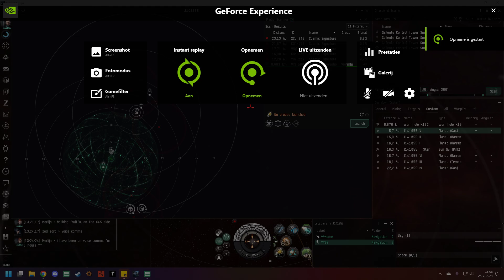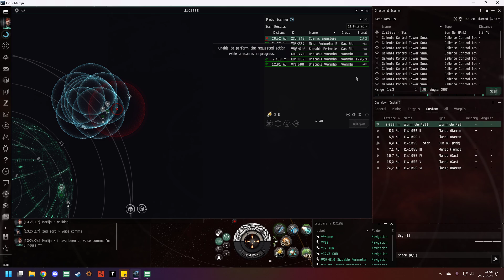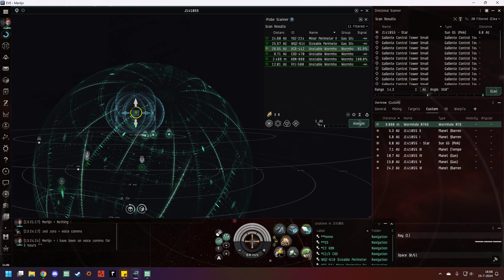EVE Online: How i Scan Signatures